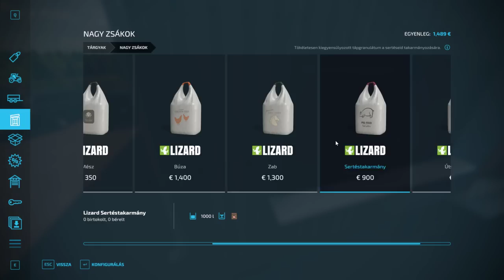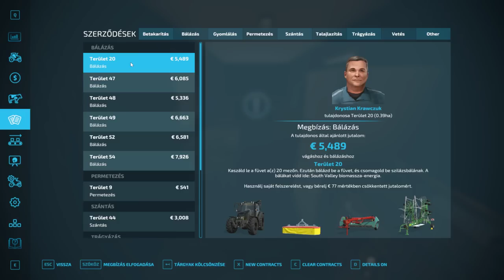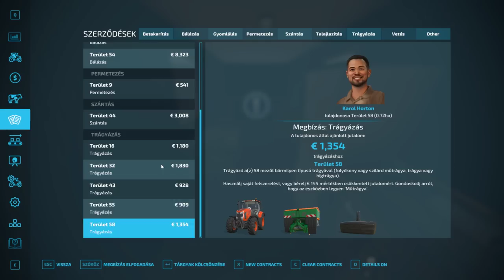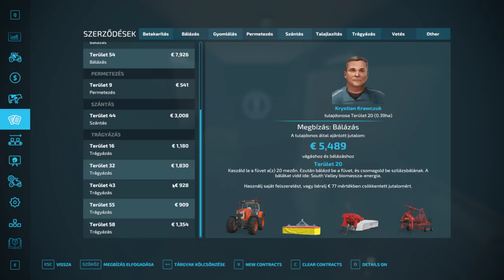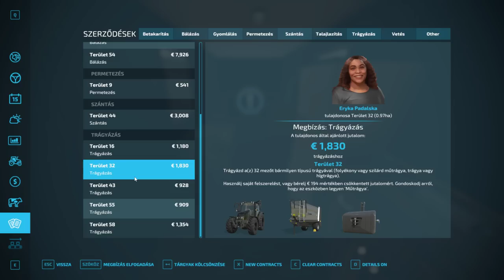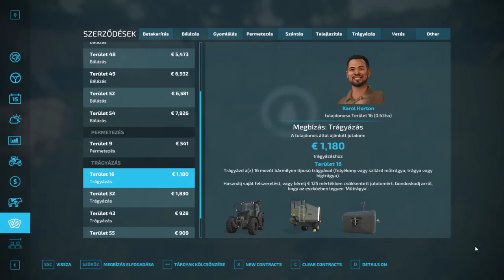🚜FS 22🚜 ✔️REALISTIC SIMULATOR✔️ (9. rész)